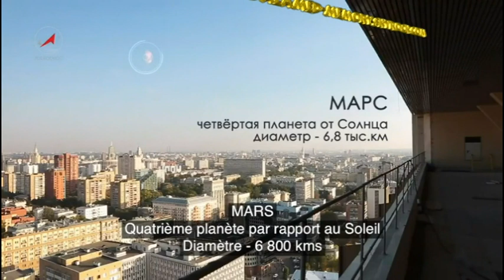A quoi ressemblerait le ciel si la Lune était remplacée par les planètes du Système solaire ?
Si notre Lune était remplacée par une planète comme Mercure, Vénus ou Mars, à quoi ressemblerait le ciel ? C'est ce qu'a tenté d'imaginer Roskosmos, l'agence spatiale russe dans une vidéo assez étonnante.

(+ de 250 vidéos sur la chaine Youtube)
(+ de 200 vidéos sur la chaine Dailymotion)